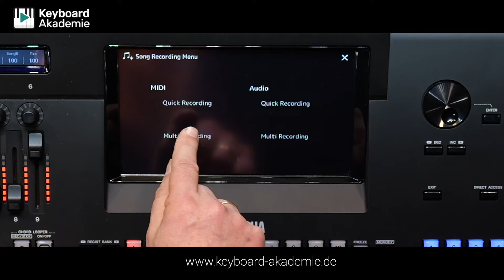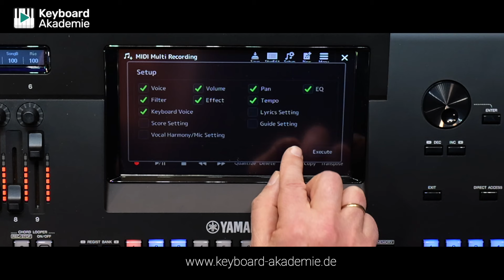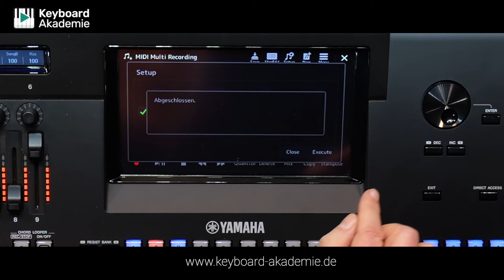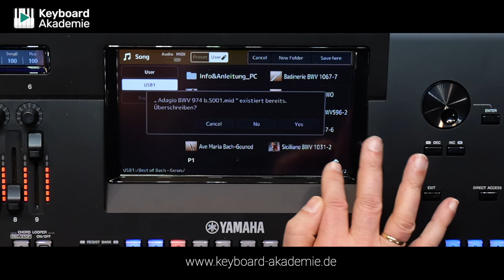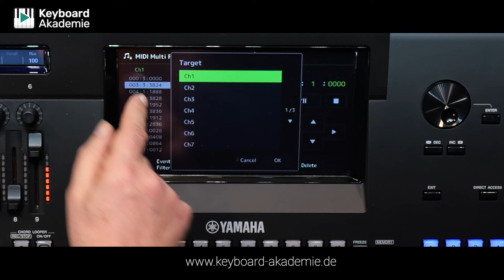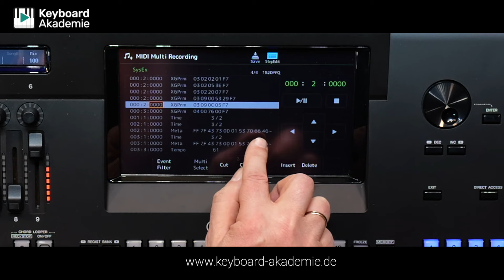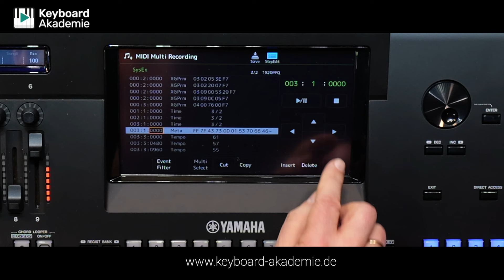Panel-Voices durch ein MIDI-File wie von Zauberhand umschalten lassen | Power-Tipp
Heute gehen Rainer und Dennis auf eine Frage von Ralf aus Berlin ein, der gerne die Klangfarbe in einem bestehenden MIDI-File für die einzelnen Parts festlegen würde. Dadurch wechseln die Voices beim Abspielen des MIDIs wie von Zauberhand und man muss sich nicht selbst darum kümmern. 🎹✨

Wie das geht, was MIDI Multi Recording damit zu hat und wie man diese Einstellungen wieder entfernt, erfahrt ihr in unserem heutigen Video. 🎬 Wenn ihr auch eine Frage habt, die wir in einem Power-Tipp behandeln sollen, schreibt uns gerne eine Nachricht! 📩

Viel Spaß mit diesem Video wünschen Rainer, Dennis und das gesamte Team der Keyboard-Akademie! 🙌🎵

Auf unserer Website gibt es neben diesen Power-Tipps auch umfangreiche Video-Kurse rund um das Thema Yamaha-Keyboards und außerdem sehr viel Software und Erweiterungsmöglichkeiten, also Registrierungen, Styles, Multipads und Expansion-Packs. Wenn Du möchtest, trag Dich doch in unseren Newsletter ein und wir halten Dich immer auf dem laufenden